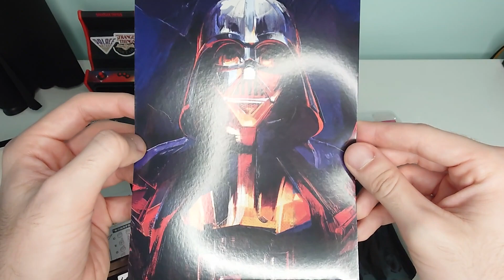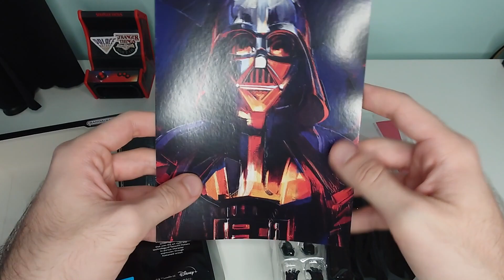UNBOXING Darth Vader (Obi-Wan Kenobi) - Bandai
Eccomi a sorpresa, esattamente come l'arrivo di questa figure (me la sarei aspettata dopo Febbraio), con un nuovo video UNBOXING su un action figure a tema Star Wars! In particolare parliamo di uno dei personaggi più iconici della saga e della storia del cinema ovvero Darth Vader, il fu Anakin Skywalker. La marca è la Bandai per la linea S.H. Figuarts, che ha fatto davvero un ottimo lavoro, talmente ottimo che mi sono dovuto ricredere, 18 cm di pura goduria, certo il prezzo è importante, parliamo di circa 130 euro, ma la qualità non si discute, davvero splendida! E voi cosa ne pensate? Fatemi sapere qui sotto con un commento i vostri pareri in merito!